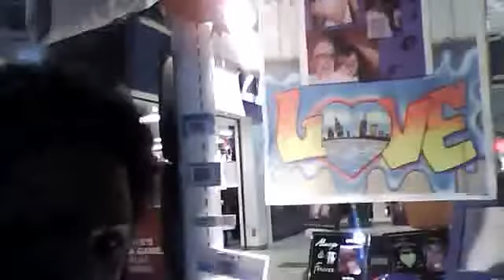Is Racism Dead? Part 2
Is Racism Dead?